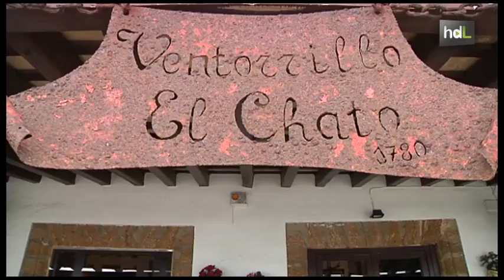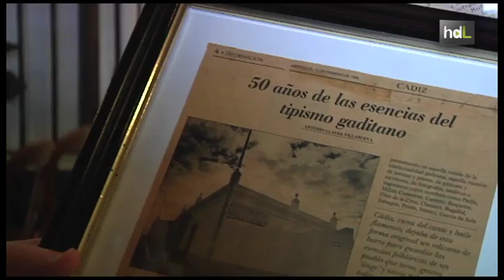HDL Gonzalo Córdoba, el Faro que ilumina la ruta del sabor de Cádiz desde hace medio siglo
Gonzalo Córdoba es el fundador del grupo de restauración El Faro, cuyo buque insignia es el restaurante gaditano del mismo nombre que en este 2014 cumple medio siglo de historia. Por él han pasado la Familia Real, presidentes y ministros de todos los gobiernos españoles, incluido el de Franco. Córdoba perdió a su madre con siete años y comenzó a trabajar como botones a la edad de doce. Ha sido merecedor, entre otras muchas distinciones, de la Medalla al Mérito en el Trabajo. Ahora, a sus casi 80 años, está jubilado y son tres de sus seis hijos los que dirigen el grupo que él creó.